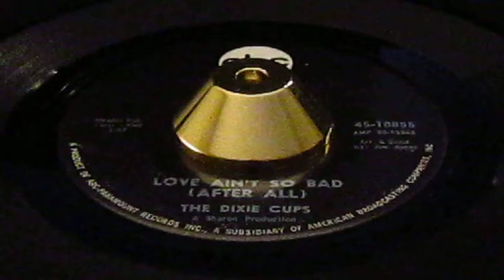Dixie Cups - Love Ain’t So Bad (after All) - Abc: 10855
this could easily become the next Rosebuds, Inverts or Star-Treks - A thumpin’ brass section, constant beat and shrill girls..great dancer! One that stays on your mind..always a sign of a potentrial monster.

Dixie Cups
Abc: 10855

Artist
Dixie Cups
Label
Abc: 10855
Format
45
A side
Love Ain't So Bad (after All)
B side
Daddy Said No
Year
66
City
new orleans, la
Tracklisting
Flip Written By Earl "king" Johnson
Produced By Sharon Records
Arranged By Joe Jones